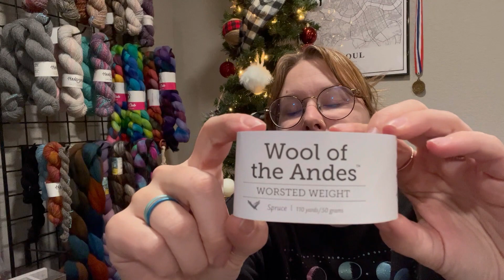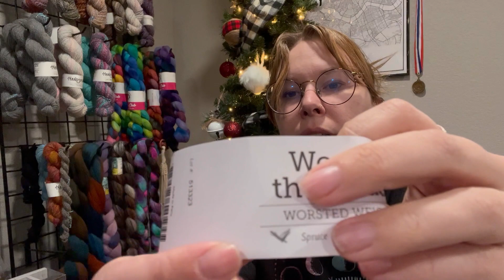Last update of 2022. | Sewlivi Dyes Yarn | Knitting Episode #111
FINISHES:
None

NEW CAST ON:
None

CROSS STITCH:
None